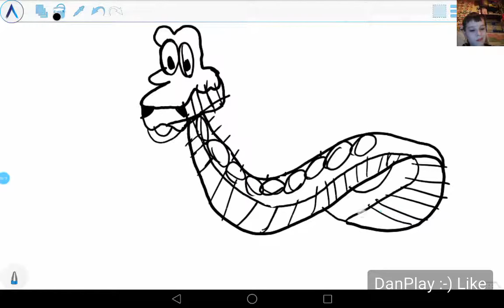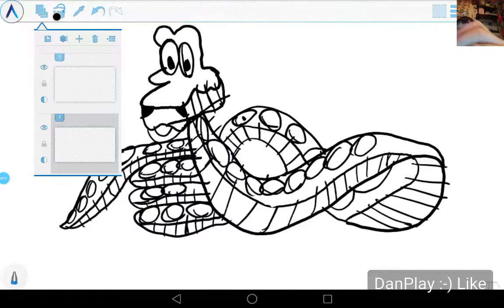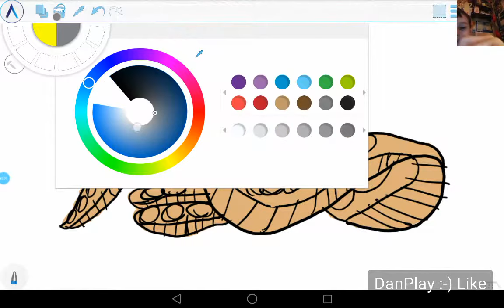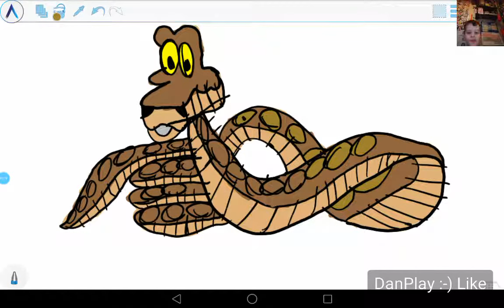РИСУНОК ПЕРСОНАЖ КАА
Hi!!!
РИСУЮ ПЕРСОНАЖЕЙ МУЛЬТИКОВ И КИНО НА ПЛАНШЕТЕ )))
МУЗЫКА Kamogawa Dreaming South London HiF